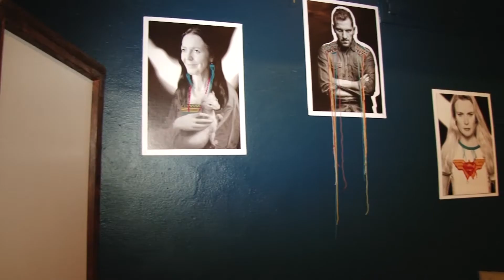Teatralna Cafe Modjeska w nowym wydaniu. Jest bardziej Art!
Nowy image zyskała kawiarnia mieszcząca się w budynku legnickiego teatru. Art Cafe Modjeska to miejsce, w którym chcemy tworzyć artystyczny ferment – mówią nowi właściciele, którzy są związani z legnicką sceną teatralną. Są oni otwarci na wiele pomysłów. Chcą by kawiarnia tętniła życiem.